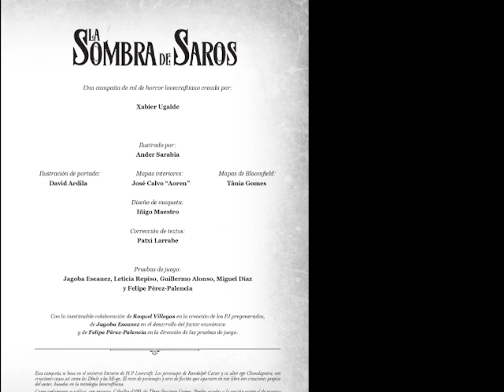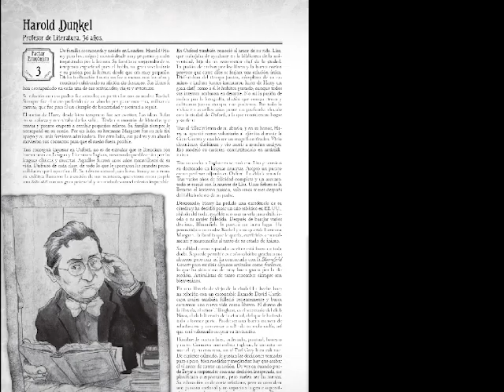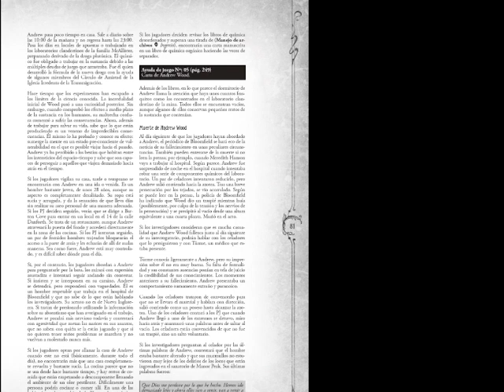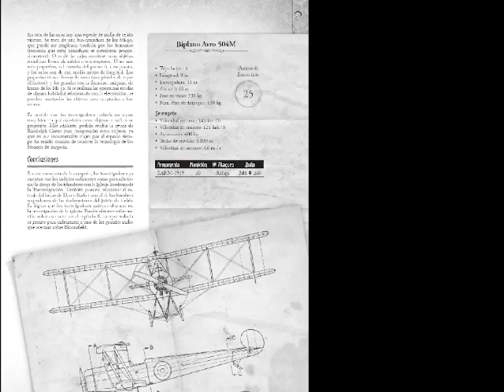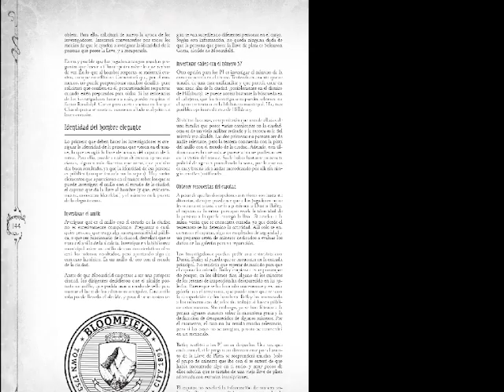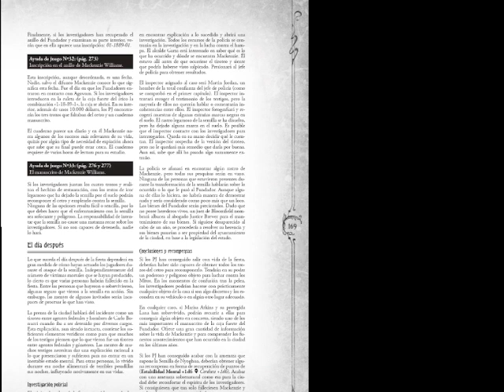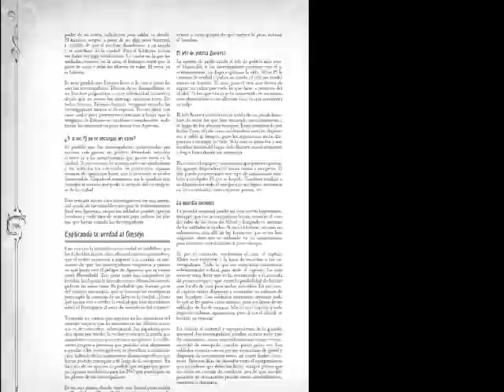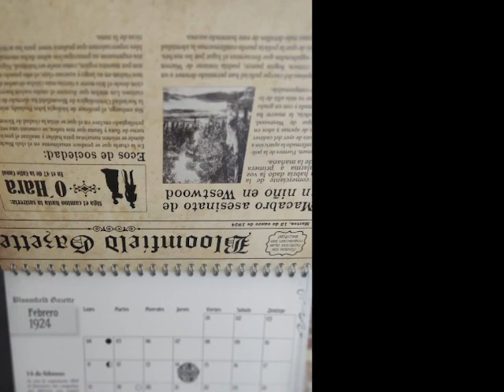La sombra de Saros - Destripando a Cthulhu - 7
Destripando a Cthulhu, reseña en detalle y comentarios en